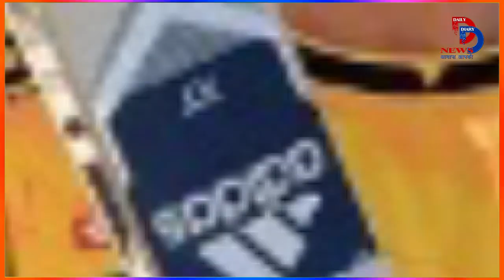IPL 2021: ये 5 युवा खिलाडी जीतेंगे आपका दिल, पहली बार खेलने उतरेंगे IPL || Shahrukh Khan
IPL 2021: These 5 young players will be special focus, they will all play for the first time
IPL 2021: IPL is a platform where young players get a chance to try their luck. Like all times, this time too, the eye of the world will be on some young players. In this league, the biggest players of the world play, in such a way, the young players will try their best to improve their talent by playing in the tournament.